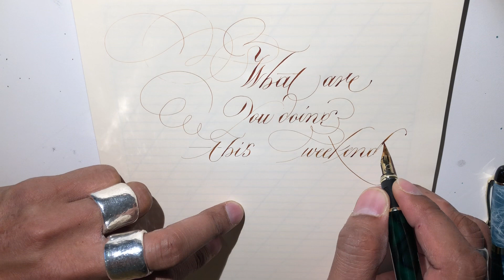This weekend?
What are you doing this weekend. I am rebuilding my light table. The massive one you see sometimes in my studio shots. I am also going to collect a painting a friend surprised me with. I will post it once I have it in my hands. And of course EATING! Yeah! How I love food! I love cooking too and I have a new recipe to try out! So excited.

If you will be practising calligraphy this weekend let me know what script.